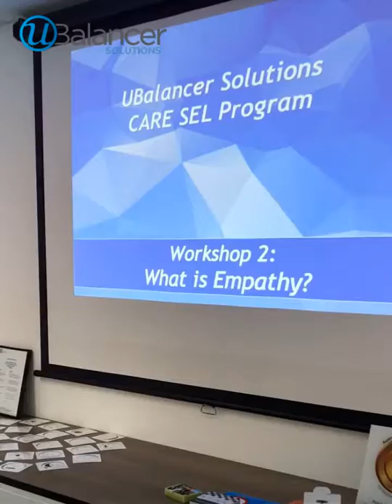UCare Social Emotional Learning Program 2017 - Planning Day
What an inspirational day planning the UBalancer CARE Program for 2017 - feeling very motivated to support educators & students to thrive through connection, courage & compassion through a powerful Social Emotional Learning Program.